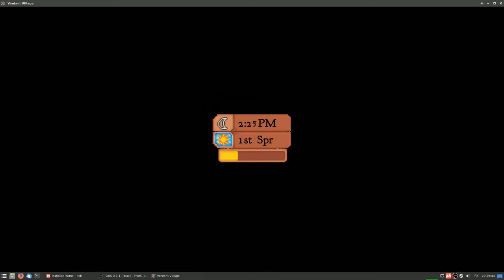Verdant Village | Linux Gameplay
my HW:
Ryzen 7  2700 X
16GB DDR4 RAM,
Nvidia Geforce GTX1060 (3GB),
Genius Speed Wheel 3MT

OS: Debian 10